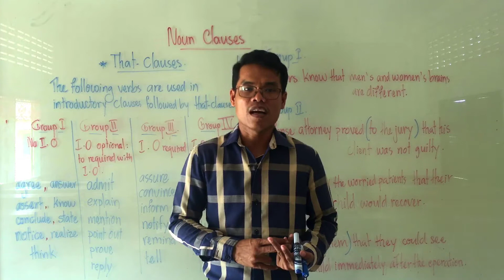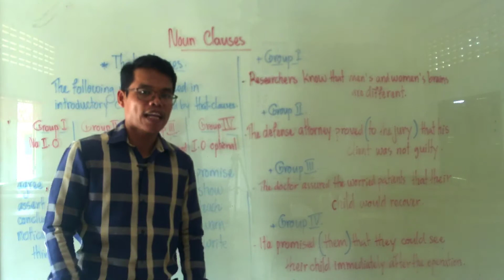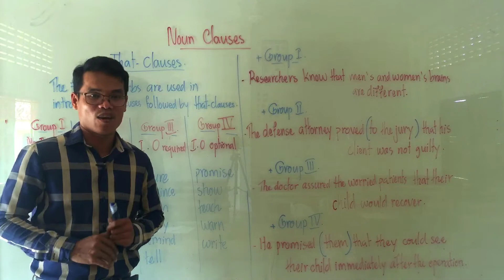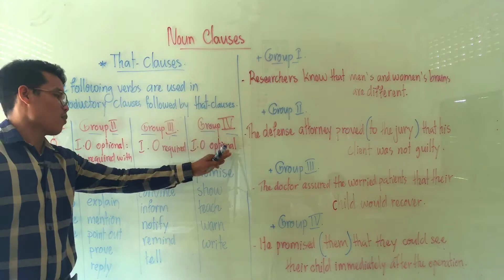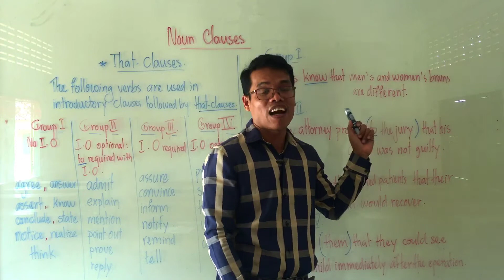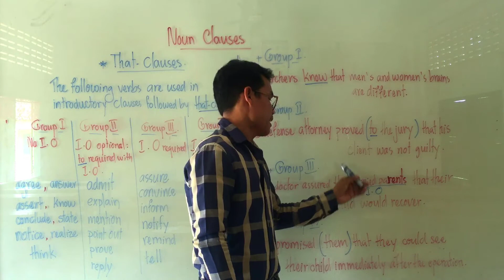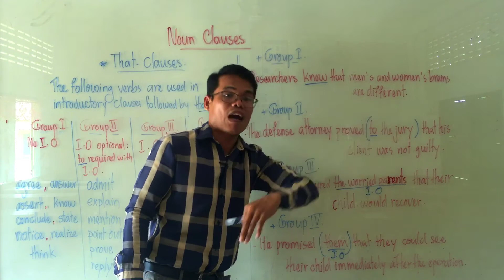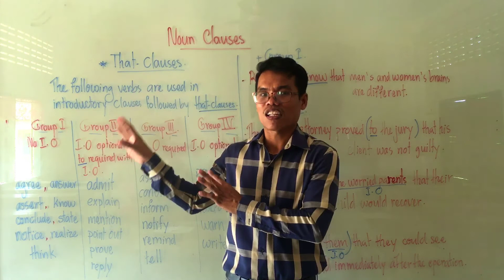English Grammar: Noun Clauses (That-Clauses) in Khmer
Noun Clauses: That-clauses
The following verbs are used in introductory clauses followed by that-clauses. They are grouped according to whether or not they may take an indirect object.
+ Introductory clause verbs:
1. Group I: No indirect object
- Agree
- Answer
- Assert
- Conclude
- Know
- Notice
- Realize
- State
- Think
E.g. Researchers know that men’s and women’s brains are different.
2. Group II: Indirect object optional; to required with Indirect object
- Admit
- Explain
- Mention
- Point out
- Prove
- Reply
E.g. The defense attorney proved (to the jury) that his client was not guilty.
3. Group III: Indirect Object required
- Assure
- Convince
- Inform
- Notify
- Remind
- Tell
E.g. The doctor assured the worried parents that their child would recover.
4. Group IV: Indirect Object optional
- Promise
- Show
- Teach
- Warn
- Write
E.g. He promised (them) that they could see their child immediately after the operation.